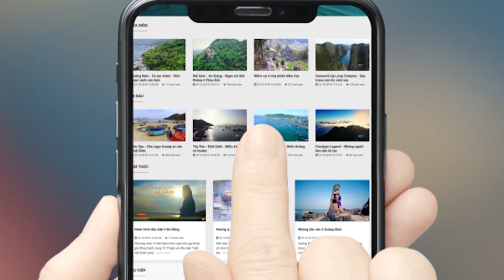Ngoài Lý Sơn, Quảng Ngãi Vẫn Còn Nhiều Điều Thú Vị Thế Này Đây | VTV Travel - Du Lịch Cùng VTV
Nhắc đến Quảng Ngãi người ta thường hay nhớ đến Lý Sơn, nhưng núi Cà Đam hay khu du lịch nước khoáng nóng Mỹ Thuận cũng không kém phần thú vị đó nha 💪😍

Dành thời gian ghé qua cả những điểm đến này để khám phá trọn vẹn hơn vẻ đẹp của Quảng Ngãi nhé ✨👍

►Nhà tài trợ: Vinpearl